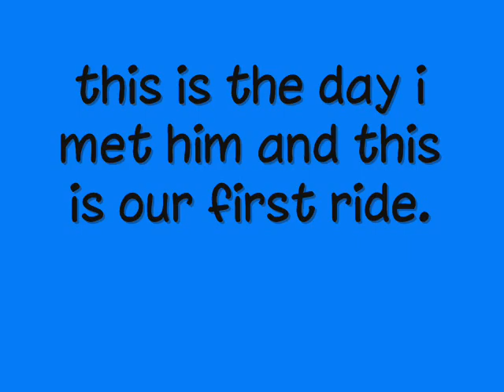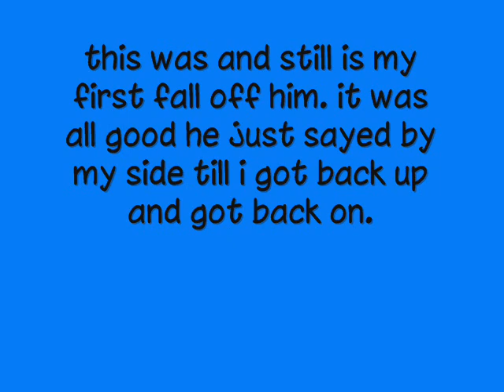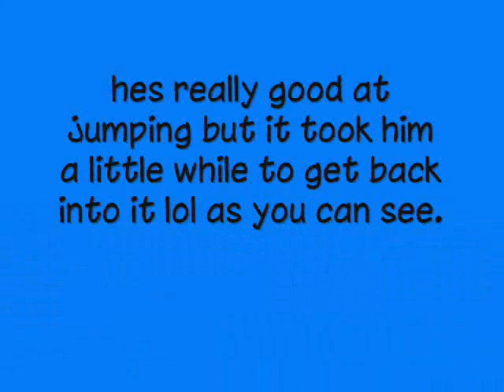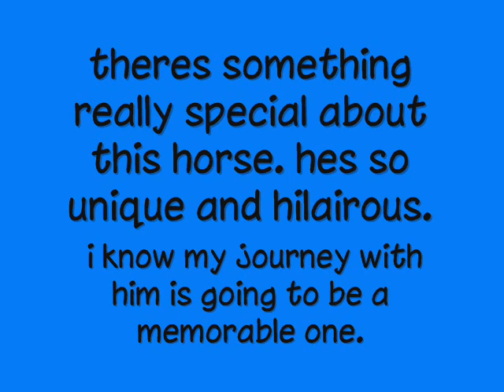my horse O"Roarer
this is my new horse o'roarer soz it took me so long to make a video of him but i've been SUUUUUUUUUUUUPER busy so i finally made one hope you like. oh and you WMG fuckers i dont own the music so get over it dickheads.